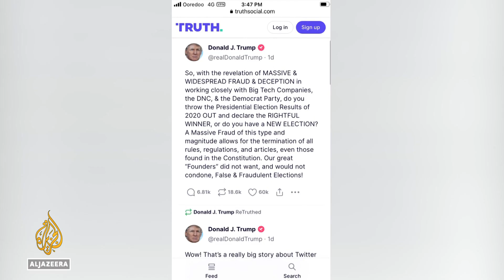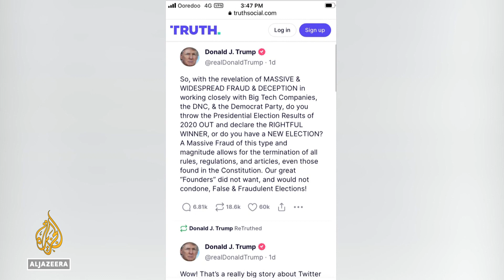Trump calls for 'end' of US Constitution in Truth Social post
Former US president Donald Trump says the 2020 election should be overturned and that he should be reinstalled as President.
Trump has made similar statements before.
But on Saturday he went a step further, calling for parts of the US constitution to be thrown out if needed.
In his Truth social network post, Trump referred to vague allegations of "massive & widespread fraud and deception" and asked whether he should be immediately returned to power.
"A Massive Fraud of this type and magnitude allows for the termination of all rules, regulations, and articles, even those found in the Constitution. Our great 'Founders' did not want, and would not condone False & Fraudulent Elections!" he said.
Trump lost to Joe Biden in 2020, by more than 7m votes and by 306-232 in the electoral college, a result he called a landslide when it was in his favour in 2016, against Hillary Clinton.

Al Jazeera’s Heidi Zhou-Castro joins us live from Washington, DC for the latest updates.